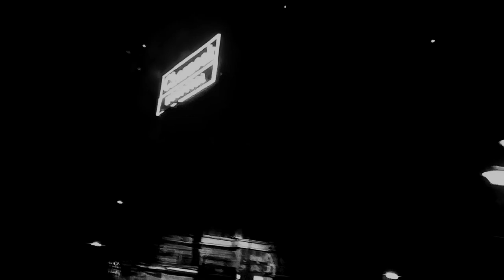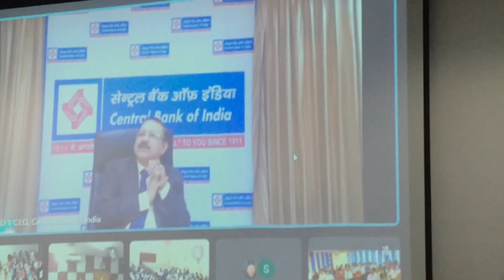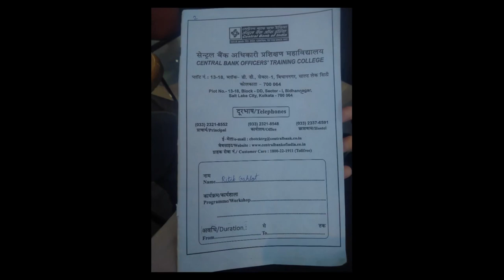Last Day in TRAINING COLLEGE Vlog-5 || EMOTIONAL MOMENTS || IBPS PO || Central Bank of India